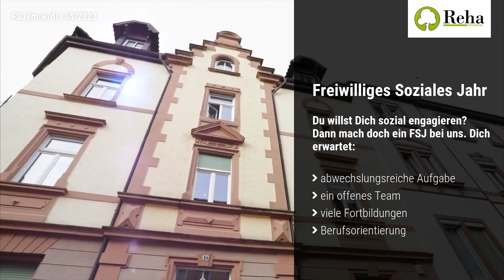FSJ (m/w/d) in Offenburg | Praktikum | Reha Offenburg | Recruitingfilm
Recruitingvideo: Neuer Job gesucht? Wir haben das passende Jobangebot in Offenburg! Als FSJ (m/w/d) bei Reha Offenburg. Bei der Arbeitsstelle handelt es sich um eine Praktikum im Bereich Gesundheit & Soziales.

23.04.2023: Recruitingvideo aus Offenburg von Reha Offenburg.
00:00 Vorstellung Reha Offenburg aus Offenburg
00:10 Impressionen zu Reha Offenburg
00:28 Recruitingvideo Stellenangebot als FSJ (m/w/d)
00:46 Informationen zum Stellenangebot

Wir, als der Anbieter von Videostellenanzeigen, können für Sie das richtige Jobvideo für Ihre Suche nach neuen Mitarbeitern und Mitarbeiterinnen produzieren. Ihr Recruitingvideo können Sie als Unternehmen für Ihre HR-Kampagne erfolgreich einsetzen, um sich neue Möglichkeiten bei der Gewinnung von Mitarbeitern, Fachkräften und Auszubildenden zu schaffen. Tipps, Beispiele und best practices finden Sie als Personalleiter zu dem Thema Mitarbeiter Video und Employer Branding Kampagne - dem Stellenportal mit nur Videostellenanzeigen.